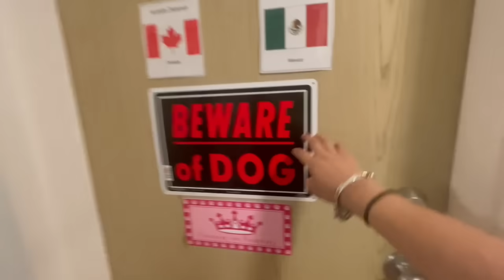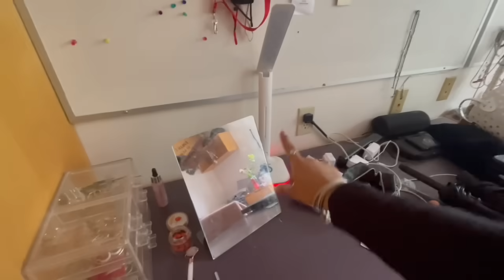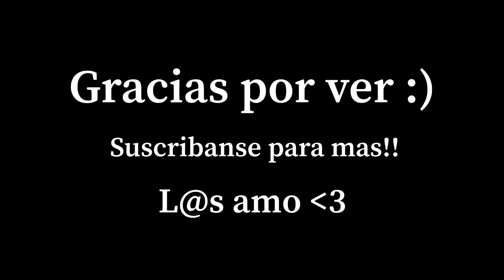Vlog #26// Empacando mi dorm (cuarto) del internado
Empaquen conmigo mi cuarto del internado. Fue difícil empacar 3 años pero se logró ;)
No se preocupen tho, los vlogs seguirán!

Los amo! 🤍